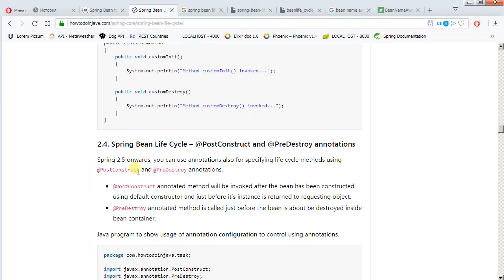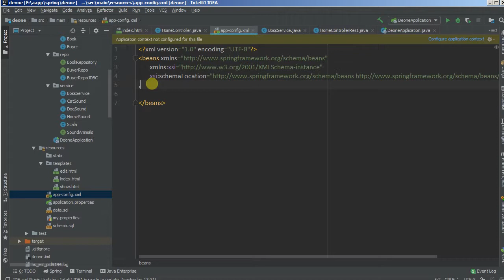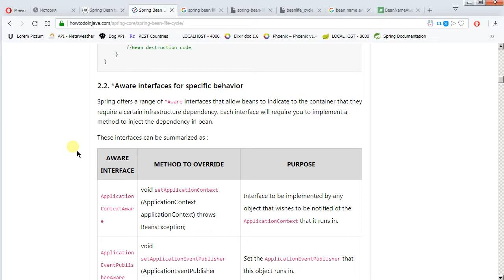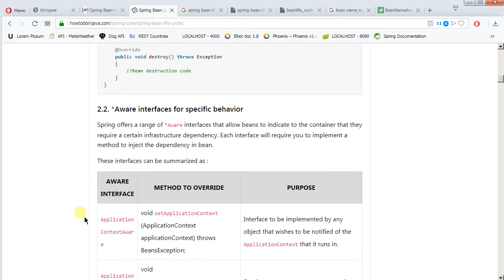Изучая Spring - 22 жизненный цикл бинов